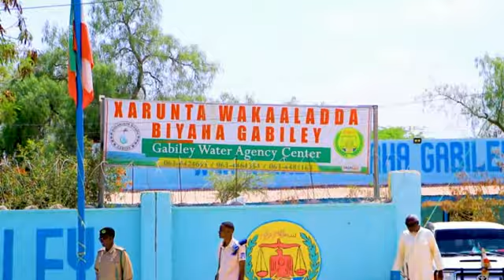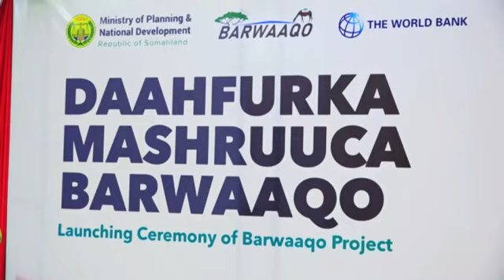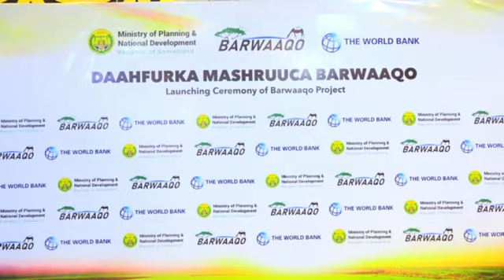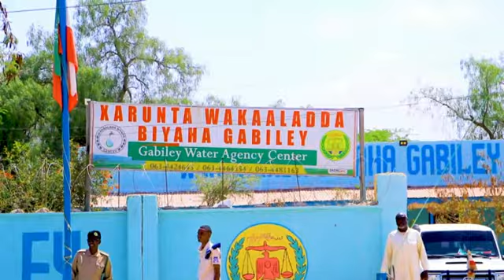Warka Afka Carabiga | Tabiye : Axmed Xasan Aadan | © SLNTV.